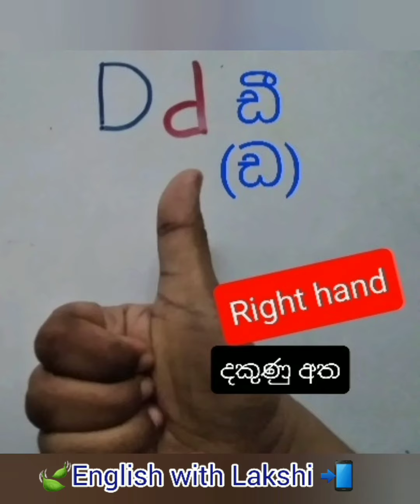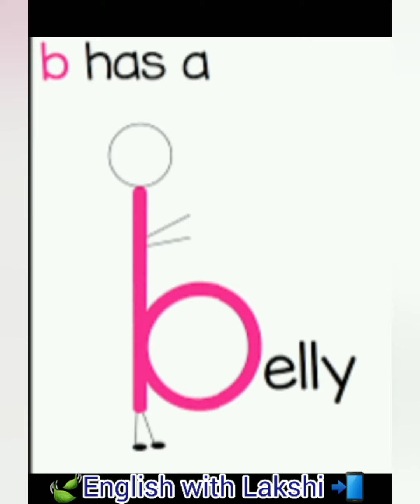Are you confused with letter "b" & letter "d" ? - තාම b (බී) , d (ඩී) පැටලෙනවද...?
ඔබට  / ඔබේ දරුවාට තවම  මේ අකුරු දෙක පැටලෙනවද...

Are you confused "b" & "d" ? - තාම b (බී) , d (ඩී) පැටලෙනවද...?

එන්න, මුල  සිටම දරුවන් ට English ලේසි කරමු...